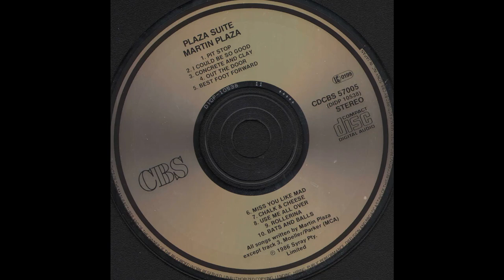Martin Plaza - "Bats & Balls" (1986)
From the album "Plaza Suite" - 1986